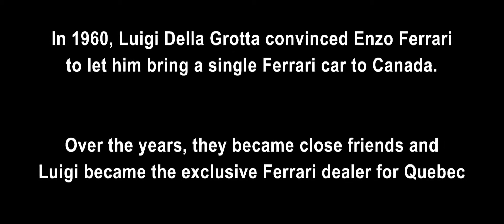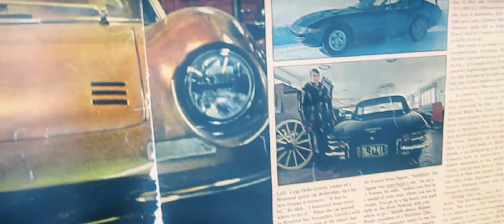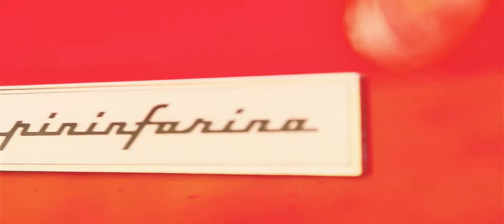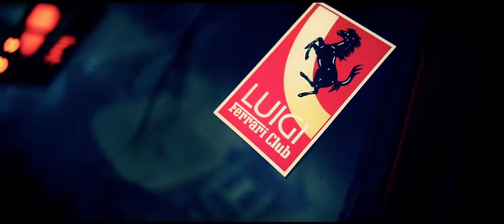Luigi Ferrari Club Quebec - Join our Club